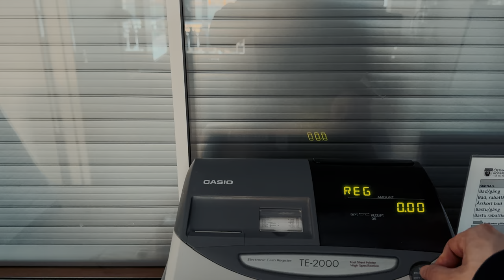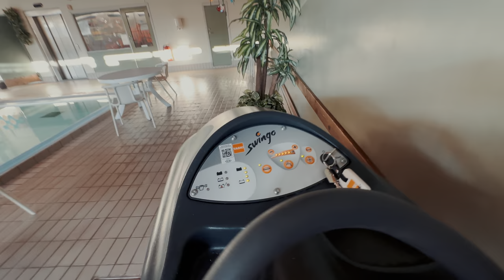IPhone Vlog, My Daily Work And 240kg Squat For 2 Reps